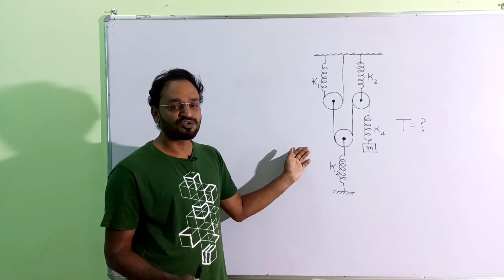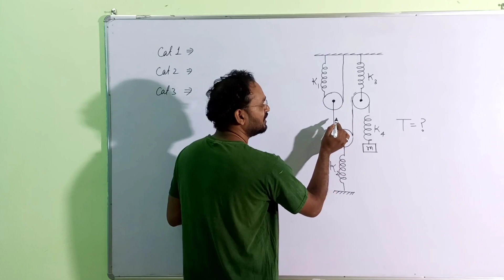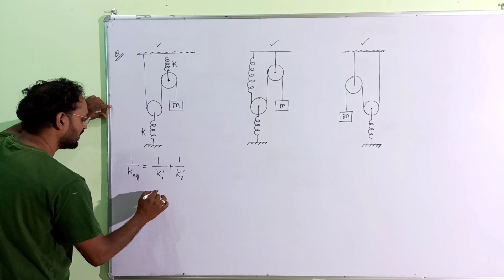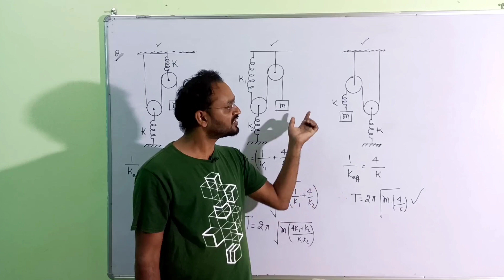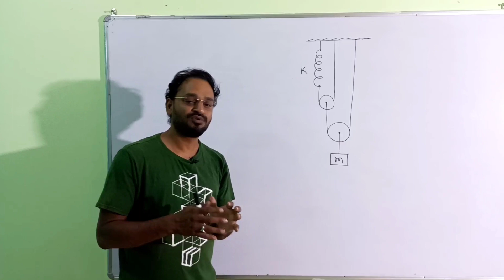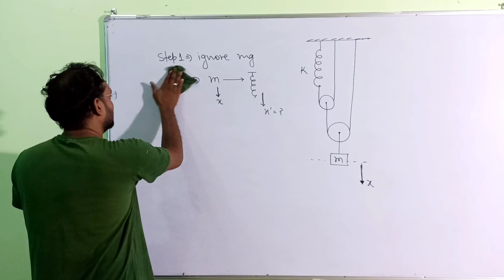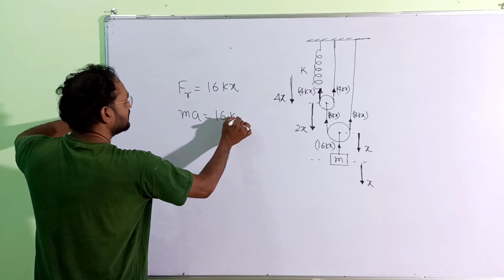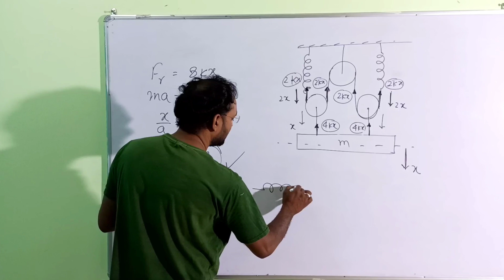SHM in constrained spring system||Super trick||NEET||JEE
Hello dear students.In this video I have explained a very easy method to solve constrained spring system questions of time period.watch it very carefully and prepare  notes.